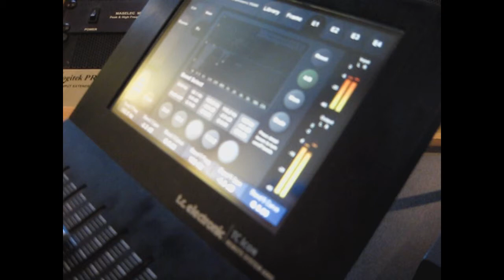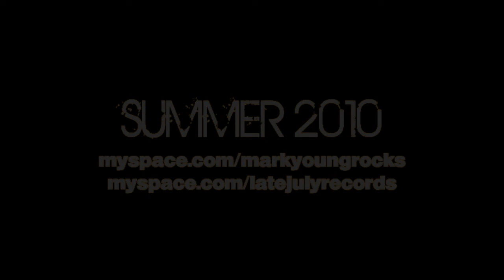Mastering music - Going Somewhere & "Angel Eyes"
Mastering music and why it is important:

A short compilation of song samples from the just mastered full length "Going Somewhere".  This footage is from the January 6th session with Ed Brooks of RFI/CD in Seattle, WA.

Ed Brooks is an amazing talent in the world of mastering for CD, vinyl, and digital release.  He has done work for almost all the major labels as well as Sub Pop, Barsuk, Burning Building Recordings and others.  He is also the go to Mastering Engineer for the Pearl Jam machine.

This 9 song effort will include an official version of the song "Angel Eyes" from the Jeff Healey Band.  It is an effort to honor the passing of Jeff Healey and preserve his memory, his inspiration, and his gift.  He was a major influence on me with how he took on his disabilities head on, prooving there is no excuse to not try.

Look for a late summer 2010 release of this 2-1/2 years in the works project.  You will be able to find either individual songs or the project in its entirety depending on what happens in the following months.